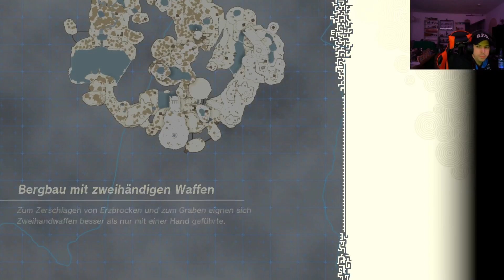Let`s Play The Legend of Zelda Tears of the Kingdom #7 Wand zu rutschig, egal ich mach mir ne leiter